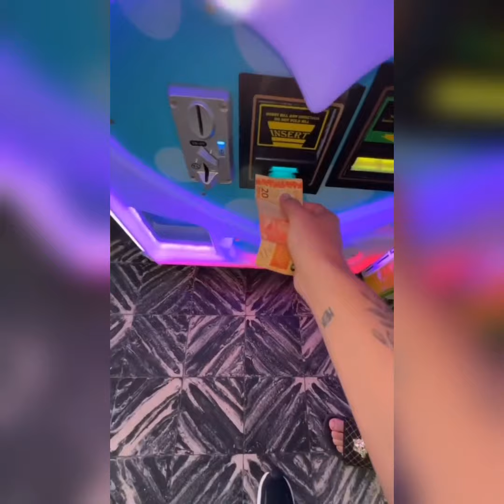MAXSUELZINHO SAI COM EDINHO 🤣